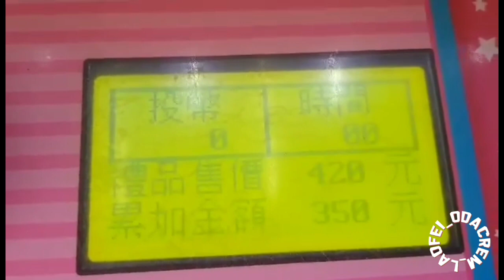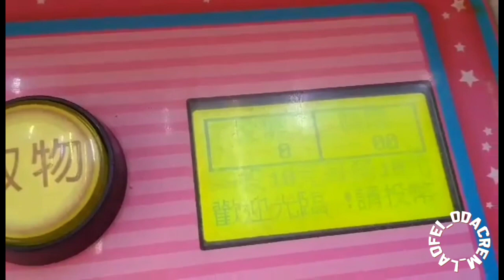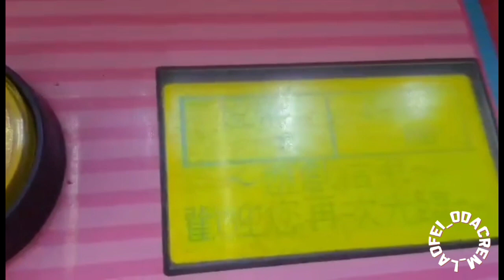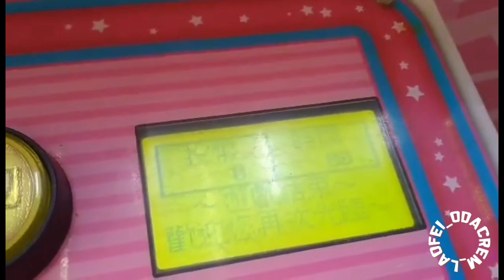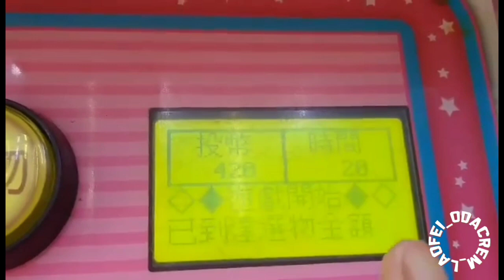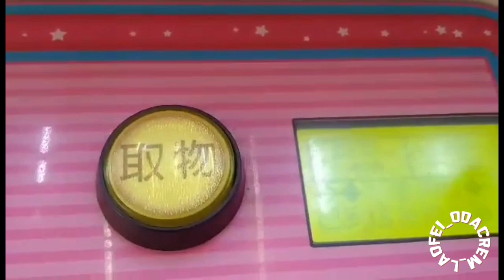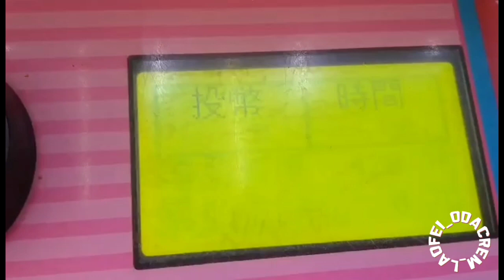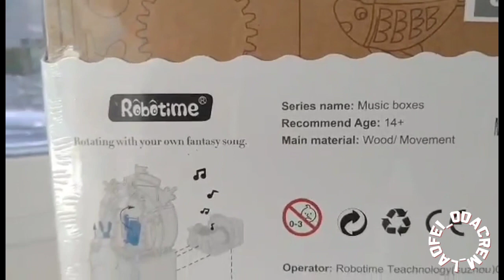How payout works in Claw Machine | Laofei Odacrem